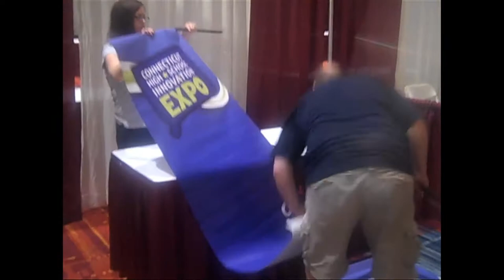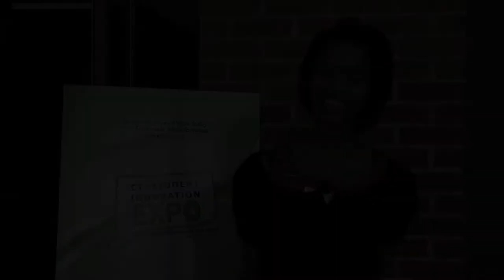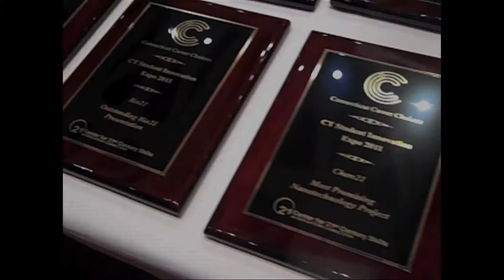CT Student Innovation Expo Promotion.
This is a promotion for the CT Student Innovation Expo.